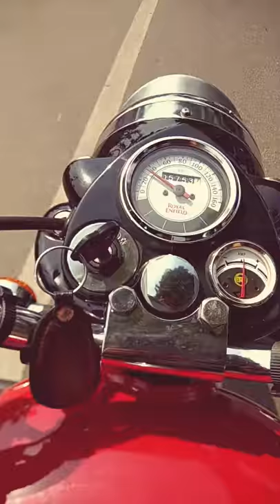Flask On bike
Very rare , it's happening Only in India